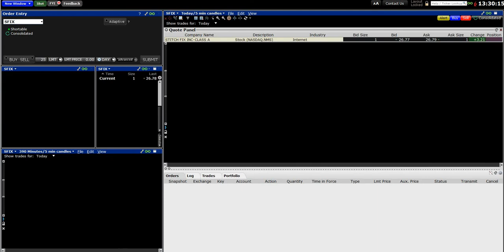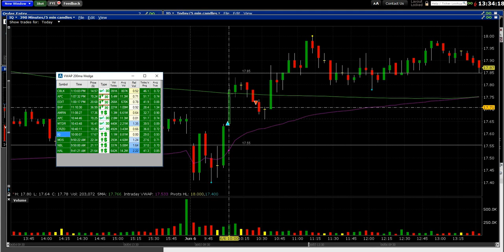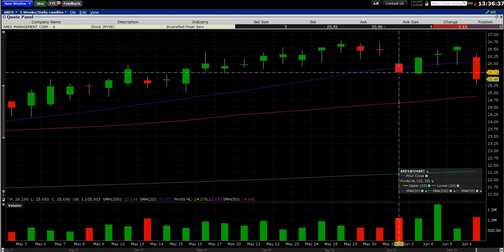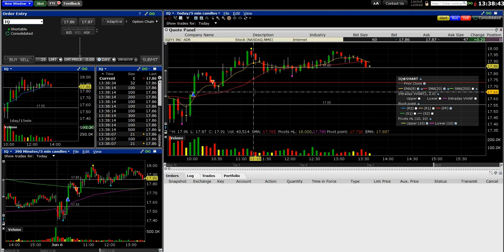Stitch Fix (SFIX) and At Home Group (Home) Move on Earnings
Had my eye on both SFIX and HOME but couldn't pull the trigger. Made a small profit on trade of IQ and a nice short of ARES.

*I am not a financial advisor. Trading stocks involves risk - please consult a professional before investing.